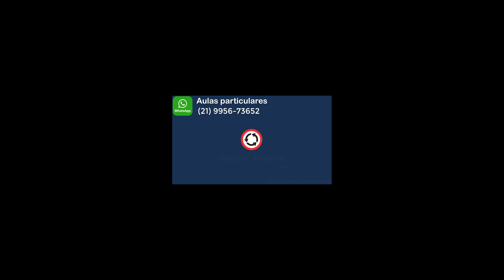APRENDA A FAZER CURVA EM 1 MINUTO "AULA"⚡️RAPIDÃO⚡️ DR.VOLANTE AUTO ESCOLA ON-LINE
Descubra como ser aprovado no exame teórico da CNH!

Eu sou o Professor Julio Dantas, Educador de trânsito. Após fazer um curso técnico e ser o primeiro classificado da turma, conquistei a devida credencial do Sindicato dos Instrutores e Empregados em Autoescolas de Aprendizagem do Estado do Rio de Janeiro e passei a ser um educador.

Sejam todos bem vindos! Aqui você encontra vídeos feitos para ajudar alunos a conquistar a tão sonhada CNH!
Conselhos para você PASSAR fácil na prova do DETRAN e o melhor, aprender a dirigir definitivamente!